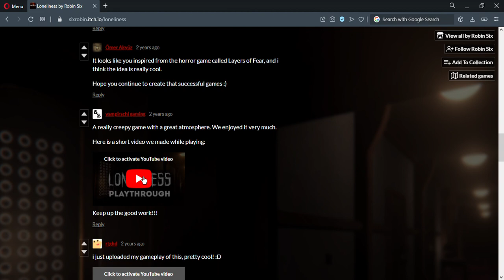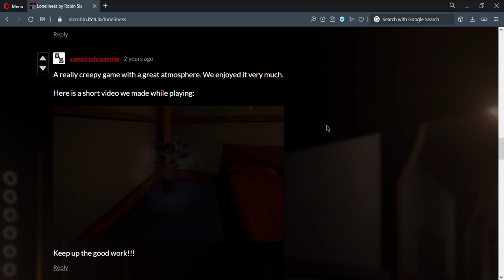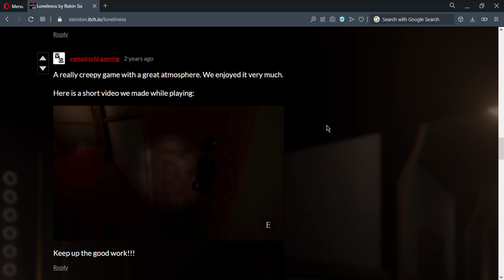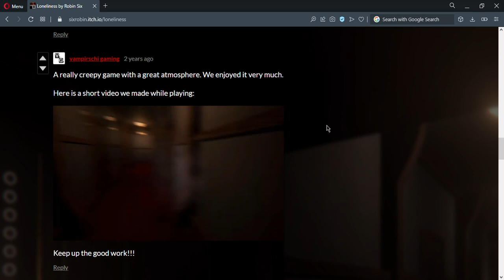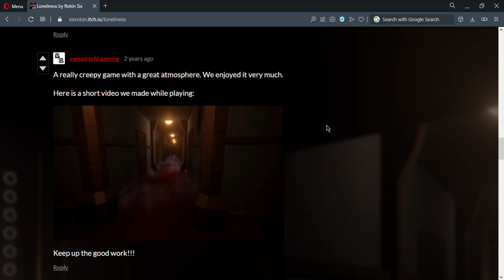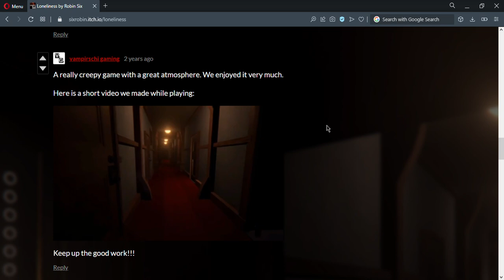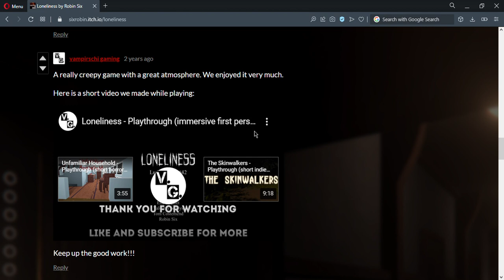Loneliness by Robin Six (Credits to Vampirschi Gaming)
Loneliness is something that I wanted to originally play and record for the channel but unfortunately with its high quality settings and over-the-top beautiful assets, my browser just couldn't handle it and would lag constantly so I just decided to find someone else's playthrough and give them credits for it. Enjoy! :D